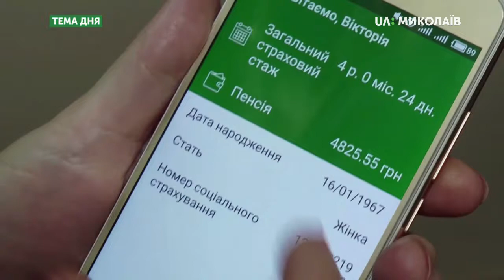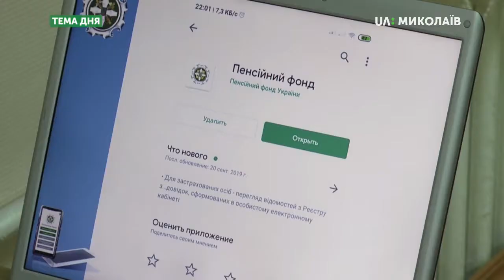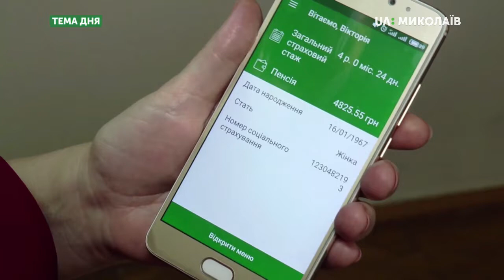Тема дня: Електронні додатки Пенсійного фонду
Пенсійний фонд України запроваджує нові електронні сервіси: мобільний додаток «Пенсійний фонд», електронний кабінет роботодавця та інші. Для кого передбачені та чим зручні електронні сервіси від ПФУ? – про це в програмі «Тема дня» 6 листопада 2019 року.
Гостя прямого ефіру – Ольга Галинтовська – заступниця начальника ГУ Пенсійного фонду України в Миколаївській області